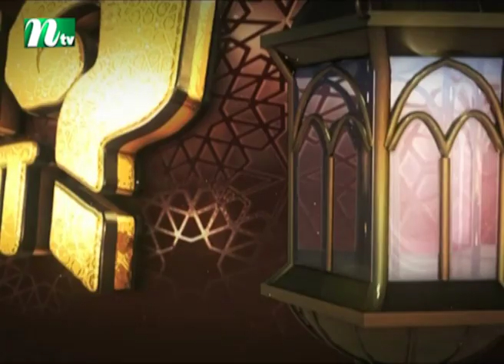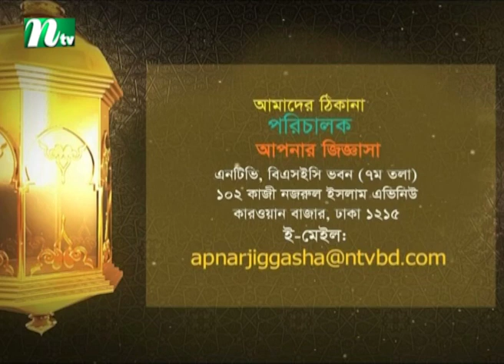নেশাখোর স্বামীর আনুগত্য করতে হবে? | আপনার জিজ্ঞাসা | পর্ব ২৩০২ | NTV Islamic Show | EP 2302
■ স্বামীর আনুগত্য করা প্রত্যেক নারীর কর্তব্য। তাহলে যে স্বামী নেশাপানি করে, নামাজ পড়ে না, নফল ইবাদত করতে বাধা দেয়, তাহাজ্জুদ নামাজও পড়তে দেয় না। বলে ‘আমার সাথে ঘুমিয়ে থাকলে তাহাজ্জুদ নামাজ হয়ে যাবে’, এ সময় তাঁর কথাই মানতে হবে? যদি তাই-ই হয়, তাহলে আমরা নফল সওয়াব কীভাবে অর্জন করব?
■ সাত ভাগে কোরবানি দেওয়া যাবে কি?
■ মৃত ব্যক্তির দেহে ফুল, ফুলের মালা দেওয়া হয়, একের অধিক জানাজা পড়া হয়। ইসলামের দিক থেকে এগুলো কেমন?
■ মাসিক হলে আমরা যদি কাপড় পানি দিয়ে ধুয়ে ফেলি, তাহলে কি হবে? নাকি পানি দিয়ে ধোয়া কাপড় অন্য জায়গায় লাগলে নাপাক হবে? কাপড় প্রতিদিন পাউডার দিয়ে ধোয়া লাগবে, নাকি এক সপ্তাহ পর যদি পাউডার দিয়ে ধুয়ে ফেলি তাহলে হবে? অন্য জায়গায় লাগার ক্ষেত্রে আমরা কী করতে পারি? কোরআন-হাদিসে কীভাবে বোঝানো হয়েছে?
■ আমাদের এলাকায় প্রায় ৯৮ ভাগ খতিব সবাই একটি মাজহাবের দাবিদার। তাঁরা সবাই এই বলে নামাজ শিক্ষা দেন যে নামাজের বিছানায় দাঁড়িয়ে ইন্নি ওয়াজ্জাহতু… এই দোয়া পড়তে হবে, নাওয়াইতুয়ান উছাল্লিয়া.. এই নিয়তে পড়তে হবে, দুজন মুসলিমের মাঝখানে ফাঁকা করে দাঁড়াবে, ইমামের পেছনে সূরা ফাতিহা পড়া হারাম ও গুরুতর অপরাধ, রুকুর সময় দুই পায়ের মাঝে মাথা নিচু করে তাকাবে, রুকু থেকে উঠে না দাঁড়িয়ে সঙ্গে সঙ্গে সিজদায় চলে যাবে। এসব বিধান কি ঠিক আছে?

NTV Popular Islamic Show | Apnar Jiggasa | In Bengali : আপনার জিজ্ঞাসা | Episode :2302 | Guest: Dr. Mohammad Saifullah | Presenter: Joynul Abedin Azad| Produced by NTV | Country: Bangladesh 💙 Make sure to Subscribe to NTV ISLAMIC SHOW and Turn the Notifications Bell 🔔 ON!